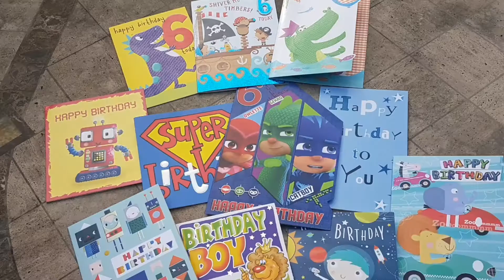Stefan's birthday party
Happy 6th birthday Stefan! Lovely day at Snakes and Ladders in Dunstable! Great friends to party with!
We are a family that loves traveling, learning new skills and languages, exploring different places. Worldschooling is one of our favorite subjects.
If you want to start traveling with your family, if you want to ask me something that perhaps we experienced in our journeys, invite me to a coffee and I will be very happy to share our story with you. 😊